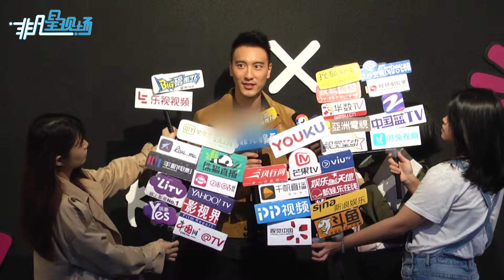王陽明答應陪老婆過生日 有備禮物和驚喜！